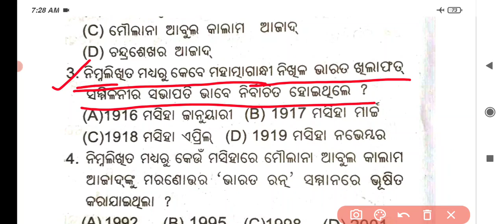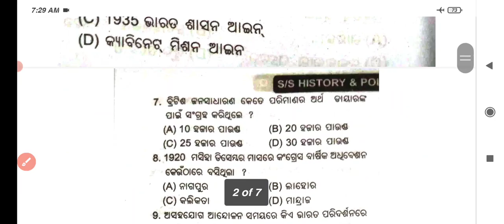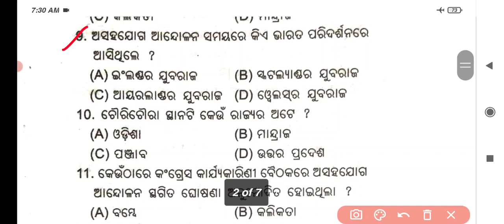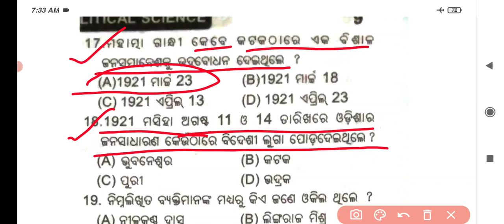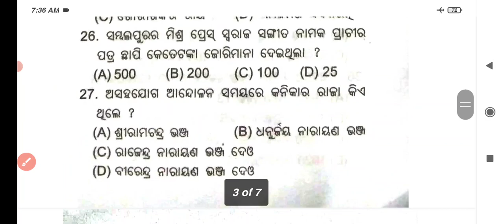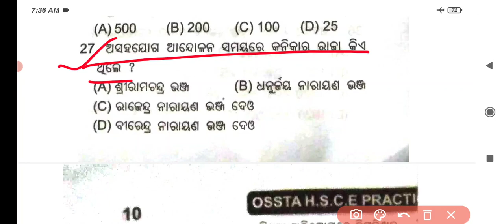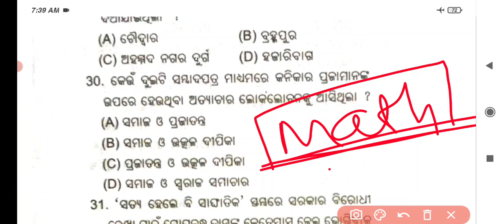class-10 history Top 30 mCQ || SA-1 selection question history